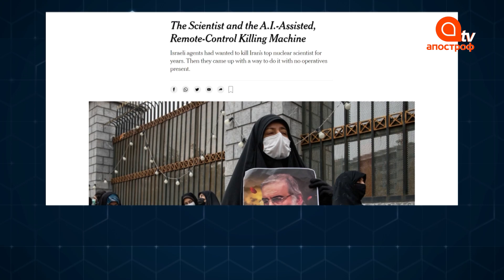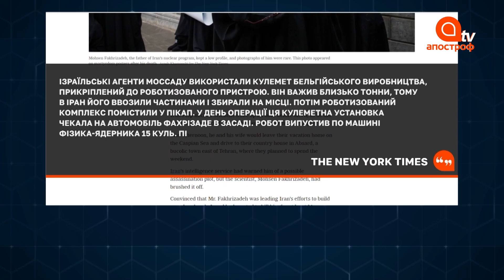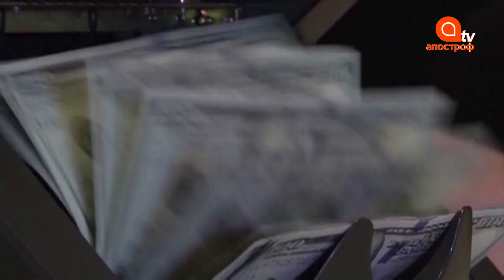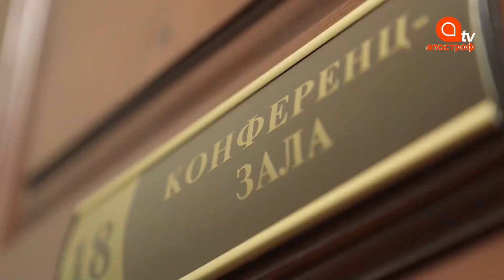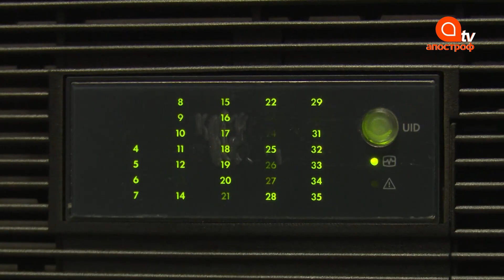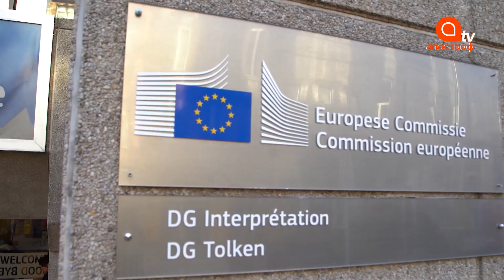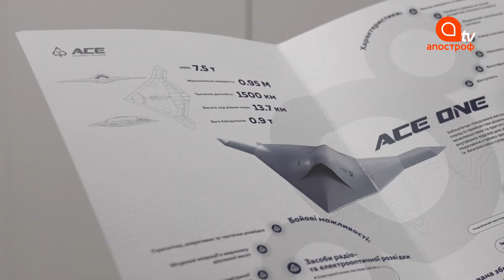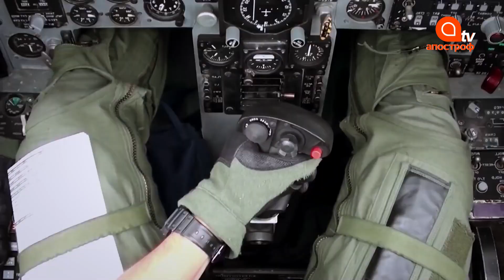Війна майбутнього: штучний інтелект у бойових машинах. Безпілотники із машинним навчанням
У новому випуску Security talks з Валентином Бадраком: штучний інтелект у бойових машинах. Безпілотники із машинним навчанням. Як наземні роботи допоможуть українським військовим?

- Використання штучного інтелекту в бойових умовах
- Кібератаки
- Штучний інтелект в Україні
- Дрони зі штучним інтелектом